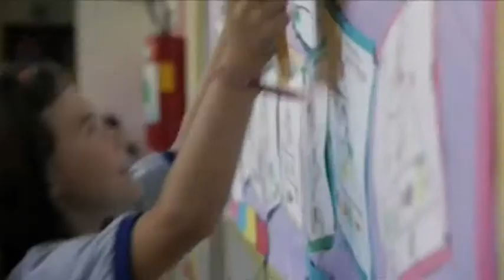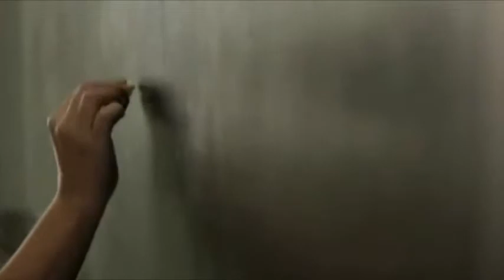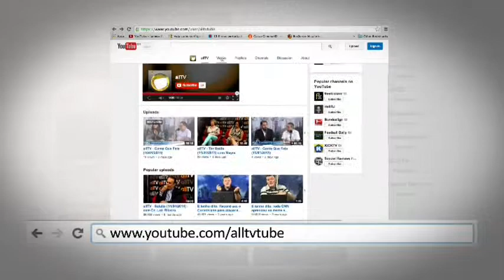Sintonia by Betth Ripoli & Robby Ares 23 4 15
ROBBY ARES - DIRETOR do AVE LUX - Psicoterapeuta, professor e pesquisador em Ciências Herméticas, dentre elas a Kabalá e temas referentes a espiritualidade e Filosofia. Participa e atua como palestrante e ministrante de cursos, seminários, congressos e workshops sobre desenvolvimento holístico (físico, psíquico emocional e mental), comportamental e quântico do Ser. Atua em diversas áreas do desenvolv/ humano, buscando orientar no trabalho de autoconhecimento e autodesenvolvimento.